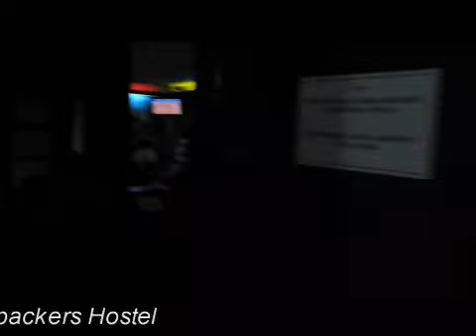Trash People by HA Schult in Barcelona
Trash people in Barcelona June 2007. In Plaza Real